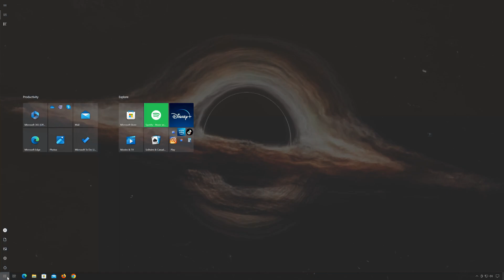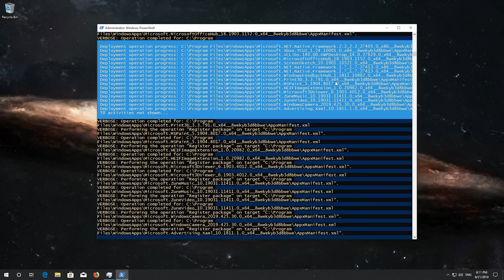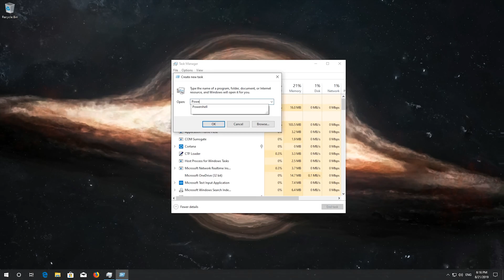Start Menu Automatically Close When I Click It In Windows 10 FIX - 2026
The issue where the Start Menu automatically closes when you click it in Windows 10 can be frustrating and may stem from several underlying causes. Here are the primary solutions for this problem. First right click your wallpaper and select personalize. Click on start.   Select use start full screen. Now you should be able to open your start menu without closing.

 》 CHAPTERS 《

00:00 Intro
00:11 Solution #1
00:46 Solution #2
01:38 Solution #3
02:56 Outro